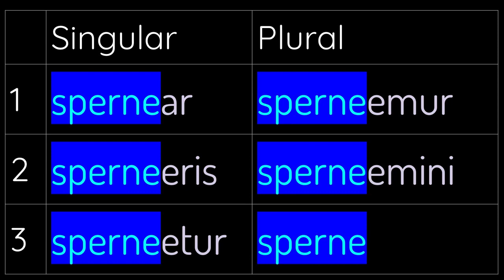Future Passive 3rd Conjugation